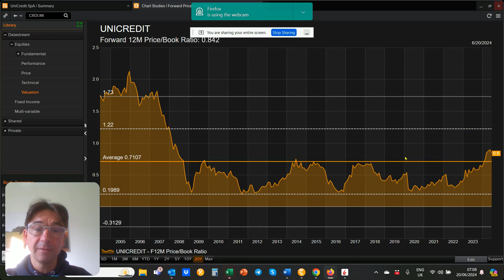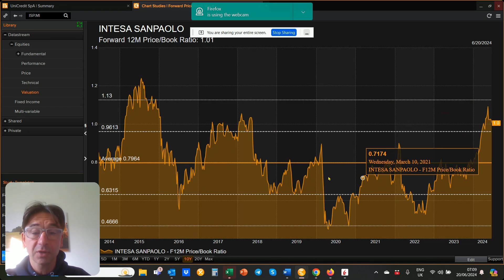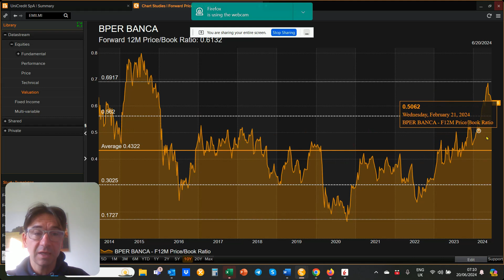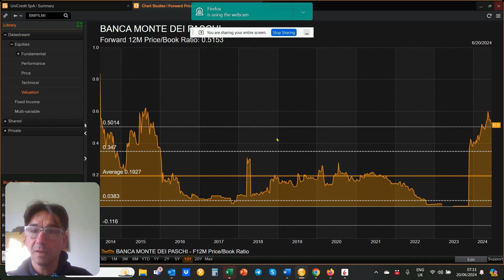Le banche Italiane sono ancora interessanti?